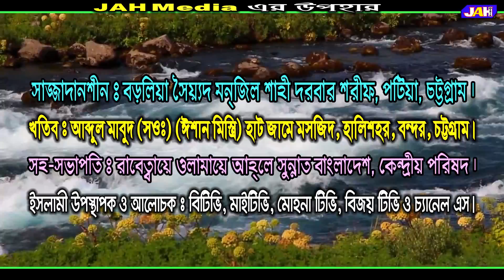আল্লাহর অলির ওরশ শরীফের ফজিলত ।আছরার হুজুর। Allama Sayed Asrarul Hoque Anwary Hossainy | Waz 2021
Presenting Bangla Waz "আল্লাহর অলির ওরশ শরীফের ফজিলত" Watch Islamic bangla waz mahfil and get any kind of life solution from Islamic waz. Islam is the complete code of life. You will know important information about Islam from the JAH Media channel.

বিষয়ঃ আল্লাহর অলির ওরশ শরীফের ফজিলত
আলোচনায়ঃ আছরার হুজুর

Islamic Waz: The merits of Allah's Oli Orsh Sharif
Lecturer: Allama Asrarul Hoque Anwary Hossainy
Waz Recorded by JAH Media

জামাতে নামায পড়ার ফজিলত ও অলসতা করার ক্ষতি।আছরার হুজুর। Allama Sayed Asrarul Hoque Anwary Hossainyi
ভিডিও লিংক : youtu.be/XLOrolS-1qQ

ঈদে মিলাদুন্নবী (দঃ) হলো ঈদে আকবর।Allama Sayed Asrarul Hoque Anwary Hossainy
ভিডিও লিংক : youtu.be/XHUsBX45U3w

নবী(দঃ) বংশের মর্যাদা। আছরার হুজুর।Allama Sayed Asrarul Hoque Anwary Hossainy । Bangla Waz 2021
ভিডিও লিংক : youtu.be/Hj-gO5SlGqk

খাজা গরীবে নওয়াজ(রাঃ)’র কারামাত|আছরার হুজুর।Allama Sayed Asrarul Hoque Anwary Hossainy।
ভিডিও লিংক : youtu.be/dewK4vMzGVg

আওলাদে রাসূলের (দঃ) মর্যাদা।আছরার হুজুর।Allama Sayed Asrarul Hoque Anwary Hossainy | Bangla Waz 202
ভিডিও লিংক : youtu.be/z5XFS5Msn5M